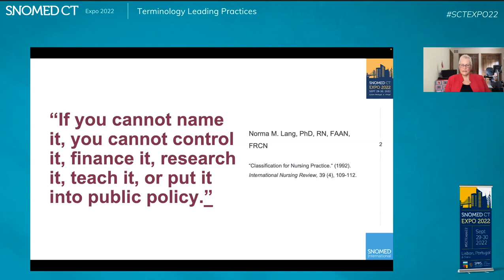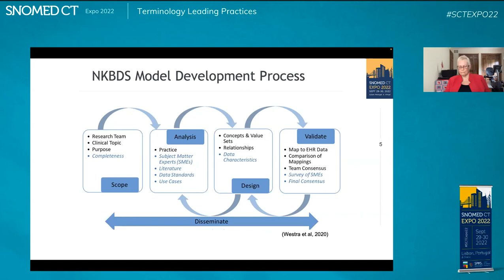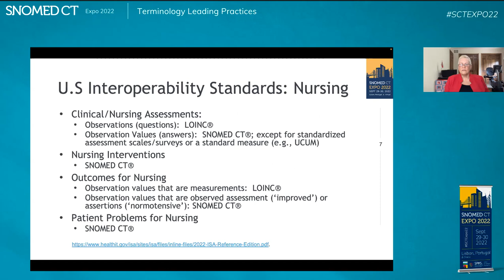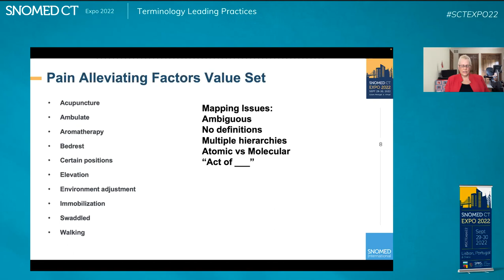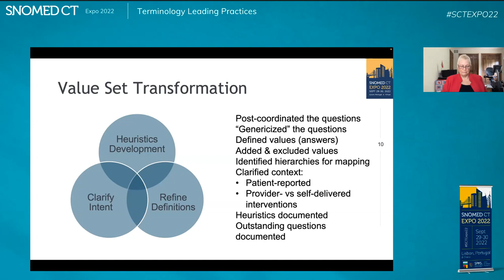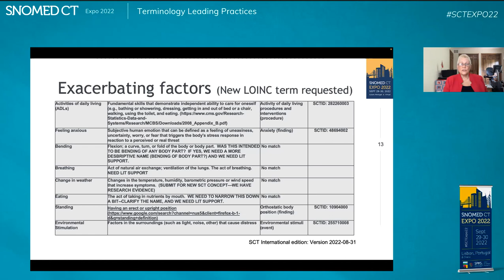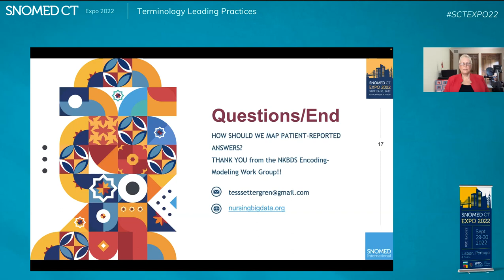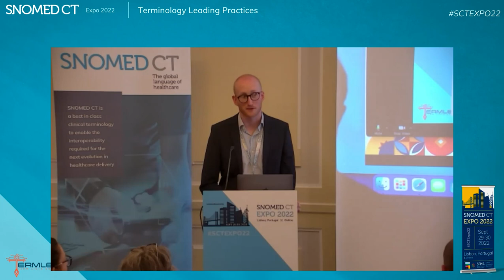Mapping for Better or For Worse 202205 Theresa Settergren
Nurses capture rich patient-reported data in electronic health records that is not currently interoperable--so patients must repeat the same information at care transitions.  Patient-reported factors that alleviate or exacerbate symptoms such as pain present special mapping challenges.